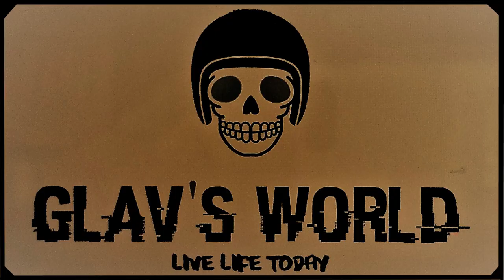Glav's World Ride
Each Year Burapa Bike Week is held in Pattaya Thailand. Its 4 Days of Partying and Organised Chaos!.